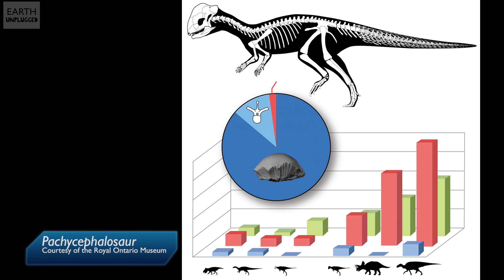New dinosaurs discovered | Earth Juice (Ep 25) | BBC Earth Explore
New species of dome-headed Dinosaur found in Canada, Arctic Foxes in decline, and biologists reveal the secrets of Nectar drinking bats unique tongues. Chris Howard presents Earth Juice.